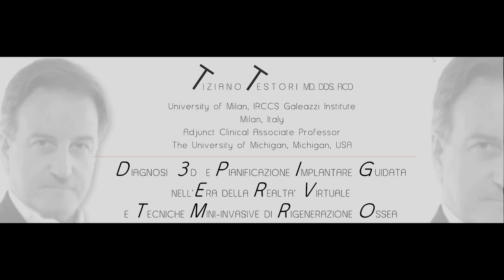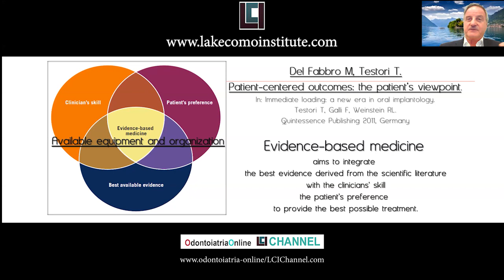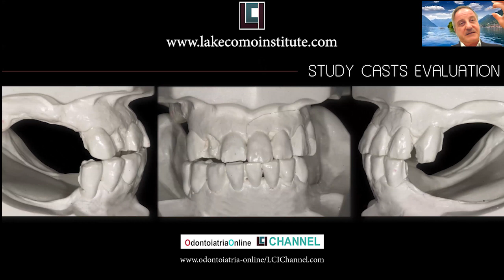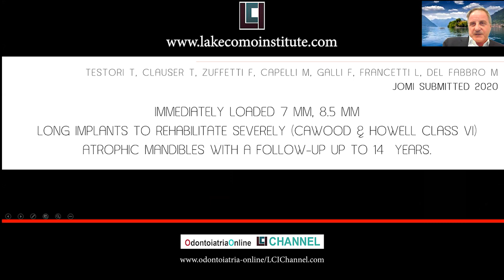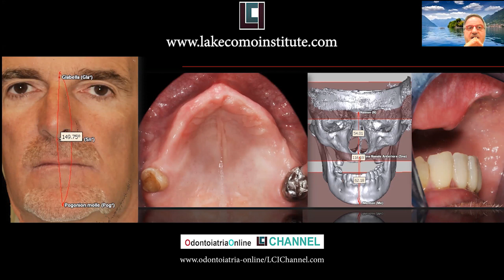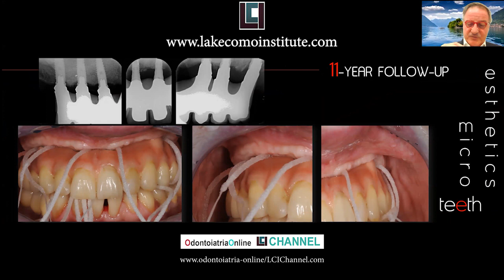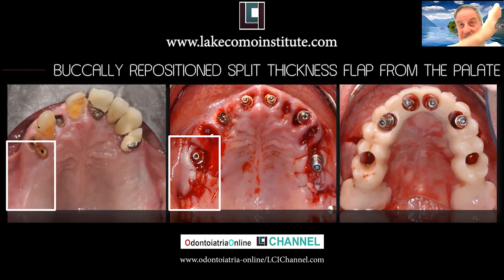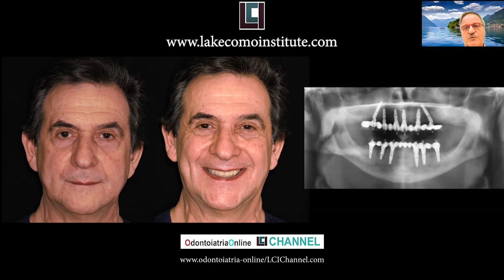Prof. Tiziano Testori: Webinar su Diagnosi 3D e Pianificazione Implantare Guidata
La registrazione del primo webinar tenuto dal prof. Tiziano Testori e organizzato in collaborazione con Dental Leader: "Diagnosi 3D e Pianificazione Implantare Guidata nell'era della Realtà Virtuale e Tecniche Mini-invasive di Rigenerazione Ossea."

Scopri i prossimi corsi in calendario e come diventare Lake Como Institute Member